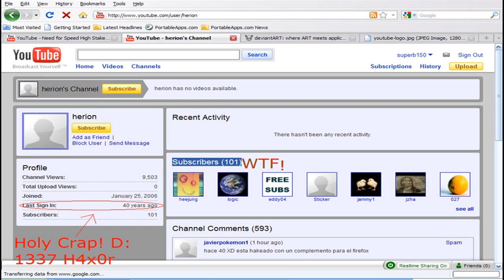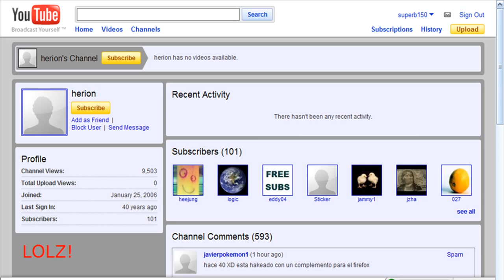Youtube experiment :D